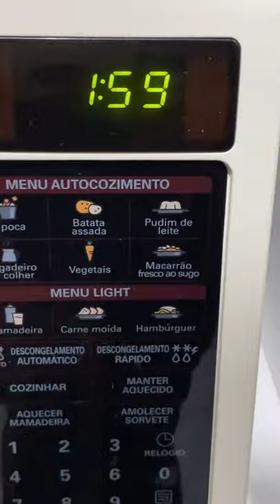TEOKBOKKI DE MICROONDAS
Dica para quem tem vontade de experimentar Teokbokki e sem coragem de fazer a receita tradicional.

Você vai precisar de:
- 1 Topokki 88Seoul
- 1 ovo cozido
- queijo mussarela a gosto